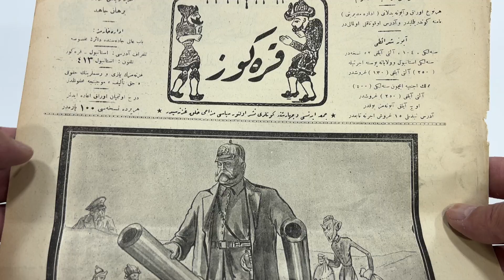Karagöz, Sayı: 1788, 1925, Kapak: (Hindenburg) Nihayet Kavuştu!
Karagöz, Sayı: 1788, 1925, Kapak: (Hindenburg) Nihayet Kavuştu! Arka Kapak: Evdeki Hesap Çarşıya Uymamış!
Mizah Tarihi

Siyasi Tarih
LOT: A2890